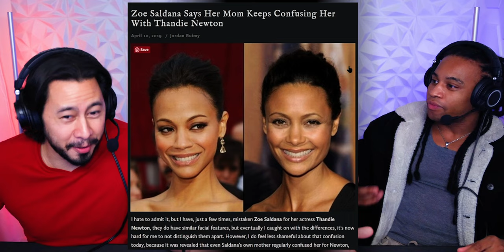HIROYUKI SANADA (真田 広之) SAMURAI DUEL Reaction w/@fikshunthesamurai (Last Samurai & Shogun)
With Hiroyuki Sanada's fantastic turn as Yoshii Toranaga in FX's Shogun, we've become obsessed with all things samurai. Jaby and Fikshun check out this epic fight scene from Westworld season 2 featuring Hiroyuki Sanada (真田 広之) and Thandiwe Newton (aka Thandie Newton).